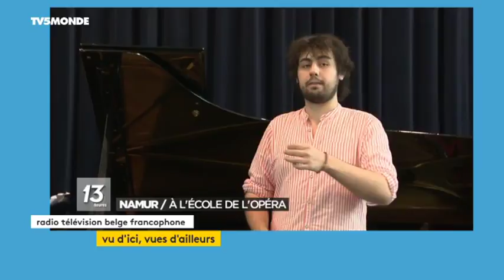ZAP_100518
Au menu dans l'actu francophone du jour :
-Les suites de l'affaire du SAMU de Strasbourg
-A 104 ans, un Australien fait le choix du suicide assisté en Suisse
-Des chanteurs d'opéra formés en Belgique
-L'oeuvre d'art qui divise Carcassonne